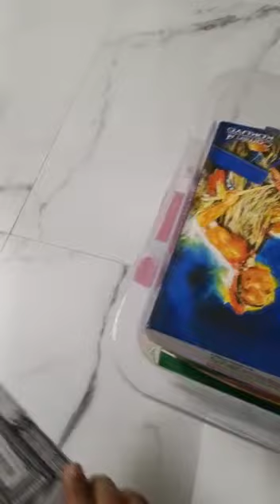bird painting on canvas part1